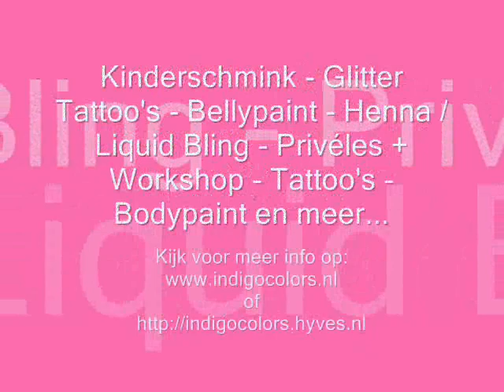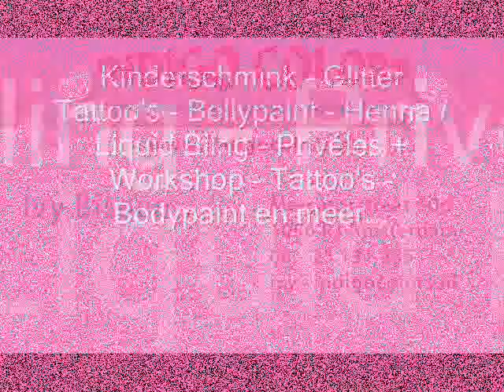Indigo Colors - Practice 134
Professionele schmink door Ivy Bisoen
Professional Facepainting by Ivy Bisoen